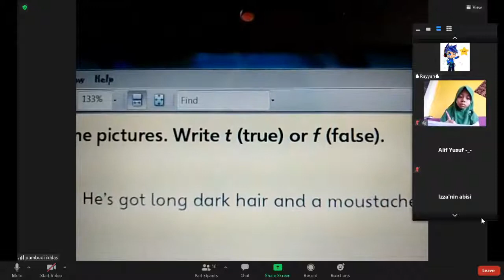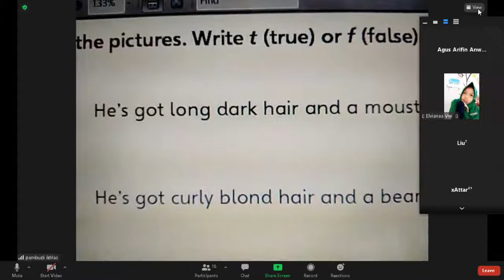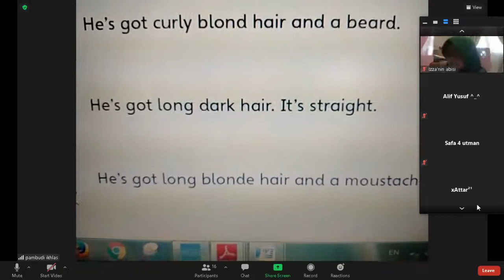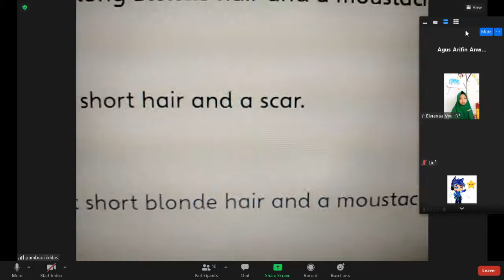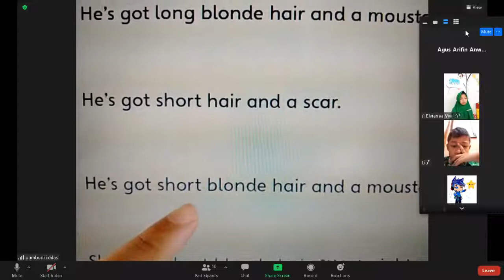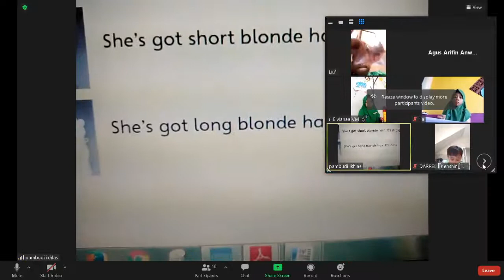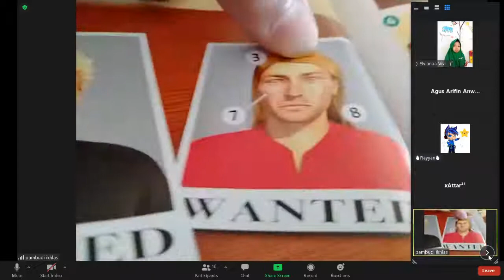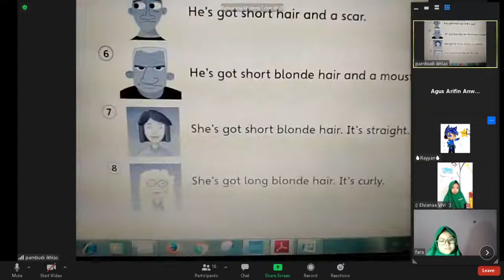QUIZ English Unit 5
Quis ini berupa pertanyaan True or False.
Pertanyaan seputar rambut, kumis, jenggot, bekas luka di wajah.